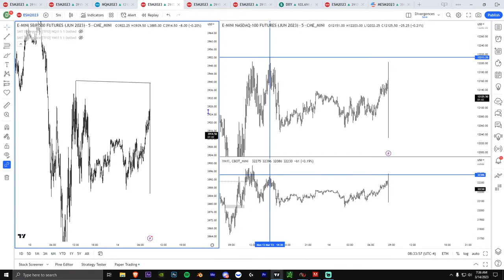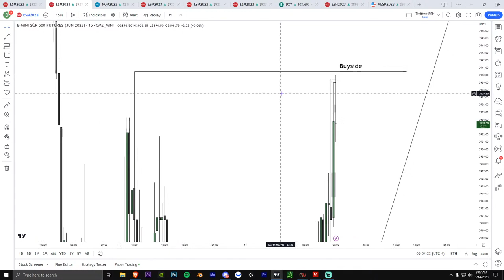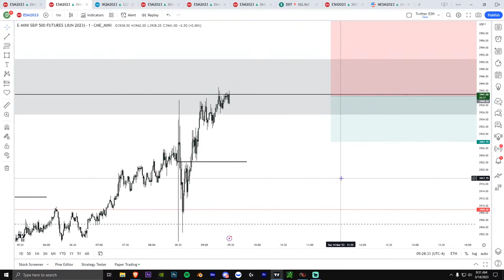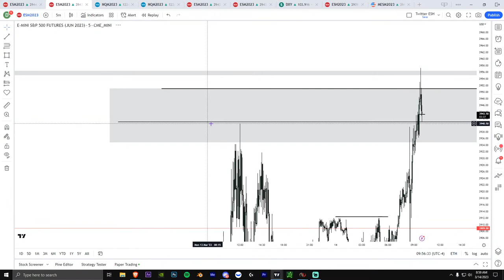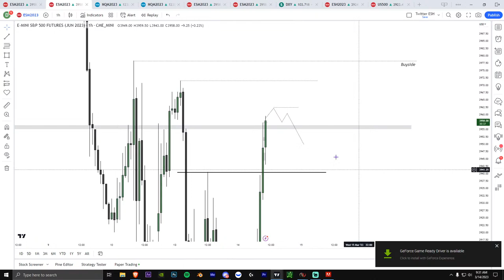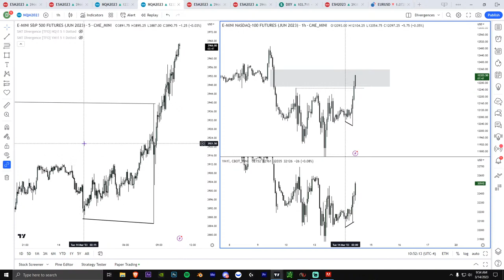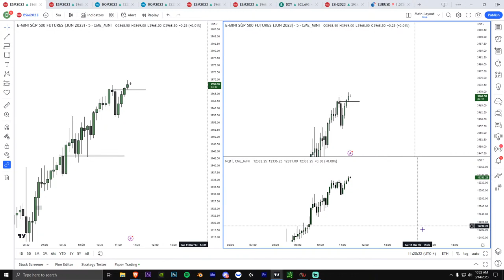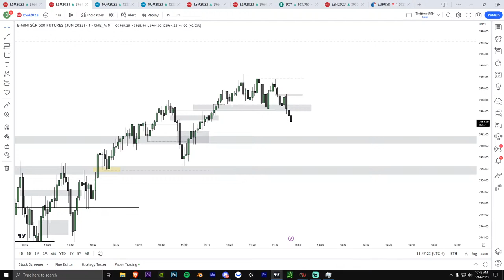Live Trading + Education 3/14 [CPI]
👉 MY ULTIMATE TRADING COURSE (LEARN HOW I GOT 80+% WINRATE ON THIS INVERSION MODEL)::

👉 FREE 7 DAY PREMIUM DISCORD ACCESS w/ LIVE TRADING EVERY DAY + Live Education:
(90% win rate in over 250 live streams)

Tags (ignore): stocks, how to invest, day trading, not financial advise, crypto, how to get a million dollars, shibcoin, bitcoin, shiba, amc, gme, gamestop, short squeeze, gamma squeeze, options, stocks options, how to play options, how do options work, fair value gaps, inversion fvgs, ict, ict concepts